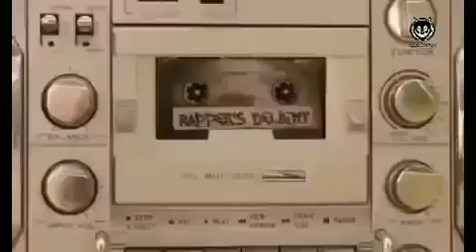very soon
I am going to be coming back... In a sense?